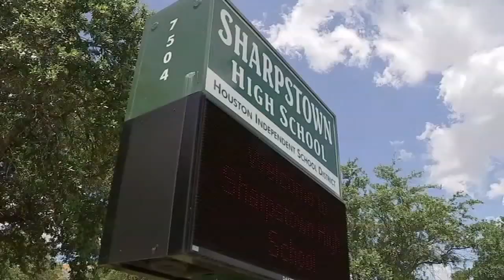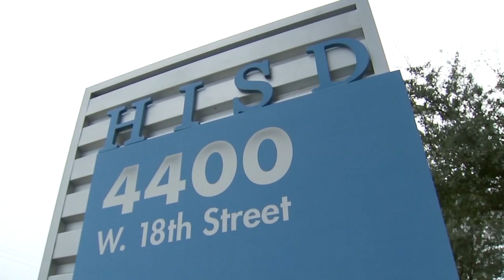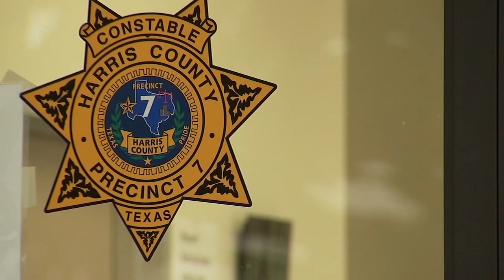Has anyone been charged for gun-related incidents?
When students poured out of Bellaire High School after a deadly shooting last month, it was at least the second gun-related incident there this school year.

Two more guns have been found on HISD high school campuses since then, and Interim Superintendent Dr. Grenita Lathan said the district was holding parents accountable.

However, when ABC13 began asking questions and requesting public information, HISD changed the story.